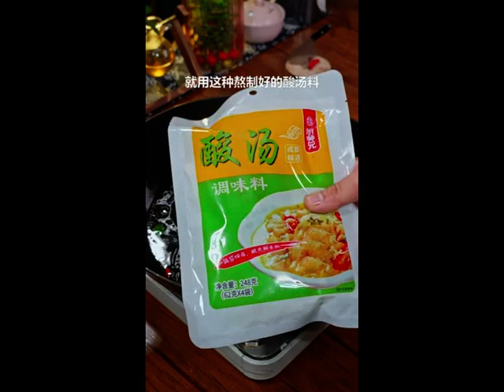I made it today mp4